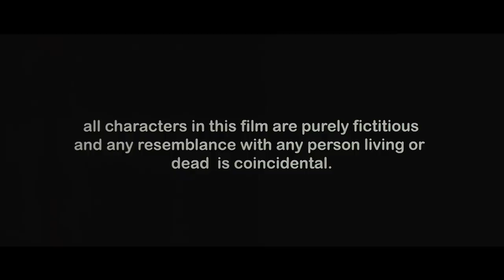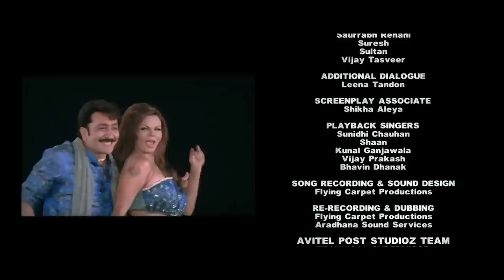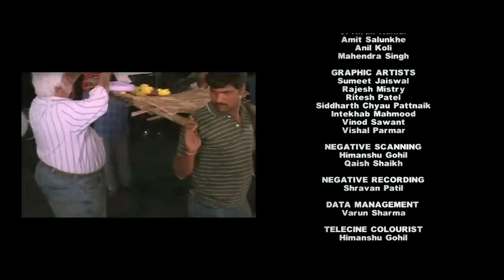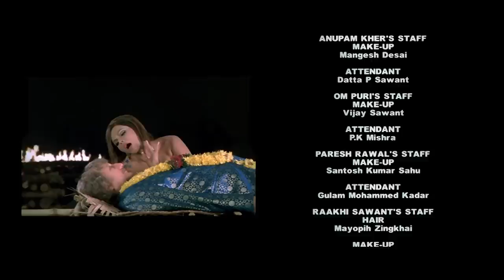Buddha mar Gaya Hindi Movie - Paresh Rawal - Om Puri - Anupam Kher - Rakhee Sawant - Comedy Movie